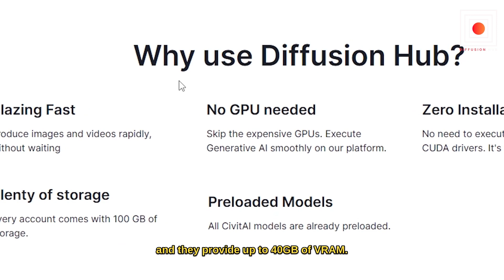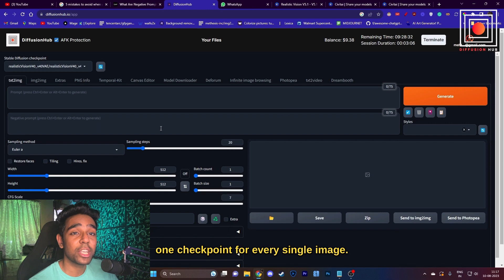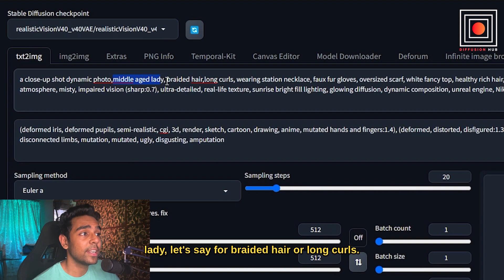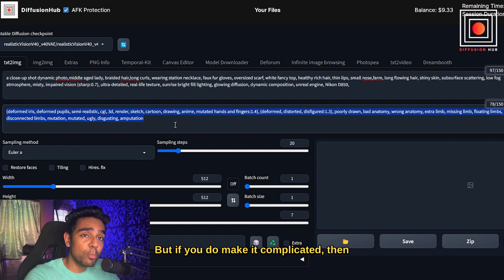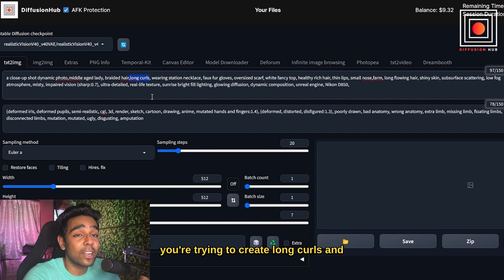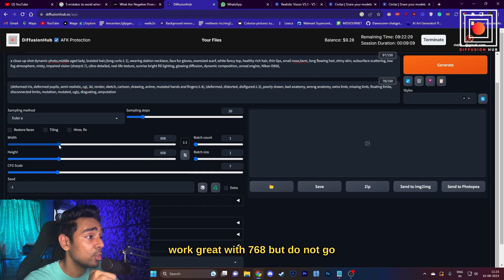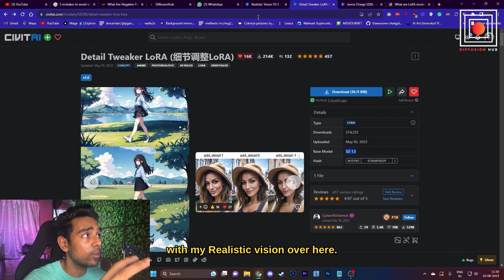Avoid these beginner 5 mistakes in Stable Diffusion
Avoid These 5 Mistakes Inside Stable Diffusion and Master the Art of Creating Spectacular Images!
In this video, I'll guide you through the pitfalls to avoid when using stable diffusion for image creation. Whether you're an AI artist or a creative enthusiast, learning from these mistakes will elevate your skills. Discover the importance of checkpoint selection, crafting effective prompts, utilizing weights, setting resolutions, and leveraging Loras. Don't miss out on this valuable advice to enhance your AI-generated artwork!

Time stamps:
0:00 - Introuction
0:22 - Diffusionhub.io
1:04 - Mistake 1 - Checkpoint
1:52 - Mistake 2 - Prompting
3:41 - Mistake 3 - Weights inside prompts
4:38 - Mistake 4 - Resolution of Images
5:15 - Mistake 5 - Using Lora
6:41 - Outro